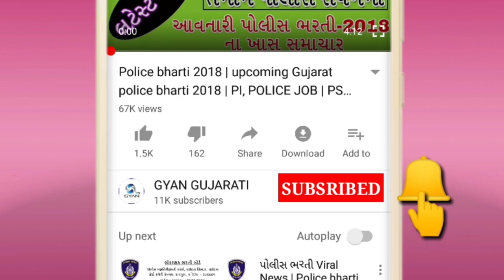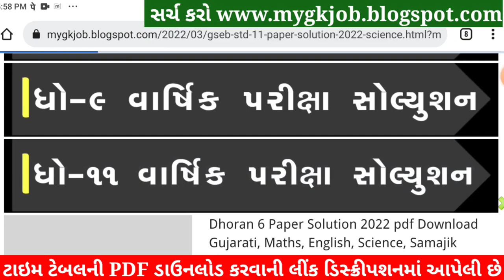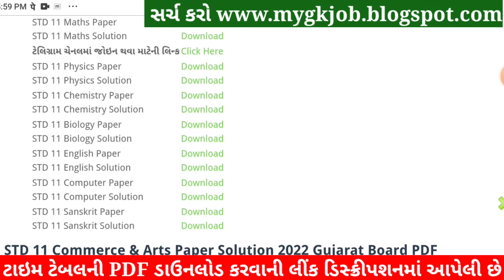STD 11 Chemistry Paper Solution 2022, Dhoran 11 Chemistry Paper Solution 2022 STD 11 VarshikPariksha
STD 11 Chemistry Paper Solution 2022 April, Dhoran 11 Chemistry Paper Solution 2022 STD 11 Varshik Pariksha Paper Solution 2022. Dhoran 11 Chemistry Paper Solution 2022 April Varshik Pariksha. STD 11 Paper Solution 2022 April.

STD 11 Chemistry Paper Solution 2022 April, STD 11 Chemistry Varshik Pariksha Solution 2022,Dhoran 11 Chemistry Paper Solution 2022 April. STD 11 Chemistry Paper Solution 2022 Varshik Pariksha.

STD 11 Chemistry Paper Solution 2022 80 marks. STD 11 Chemistry Paper Solution 2022 Varshik Pariksha April 2022. STD 11 Varshik Pariksha Paper Solution 2022.

std 11 Varshik Pariksha Chemistry April,

STD 11 Chemistry Varshik Pariksha Paper Solution 2022 April
Dhoran 11 Chemistry Paper Solution 2022 STD 11

Other Related Search Queries :
Varshik Pariksha STD 11 Chemistry Paper Solution 2022
STD 11 Chemistry Paper Solution 2022 80 April 2022

STD 11 Rasayan Vigyan Varshik Pariksha Solution 2022,